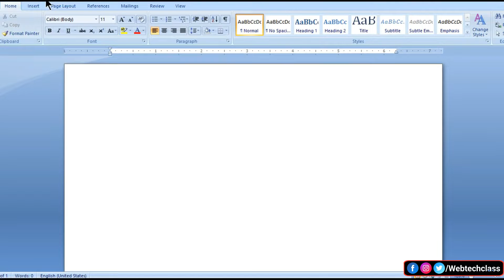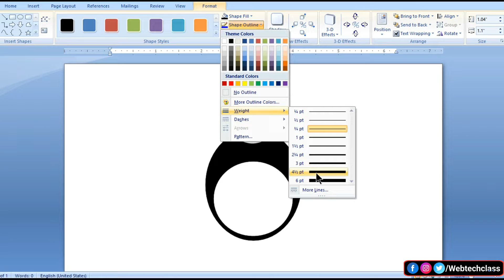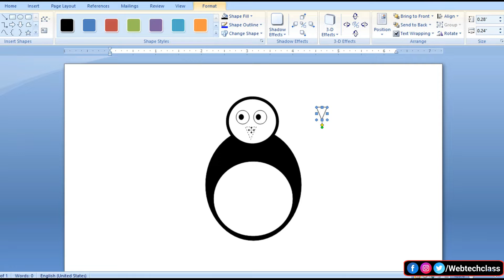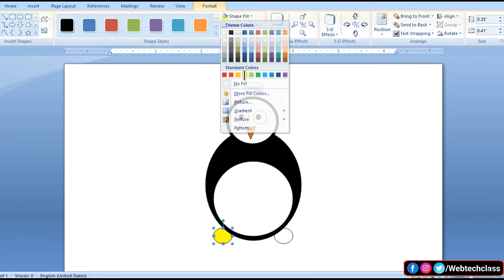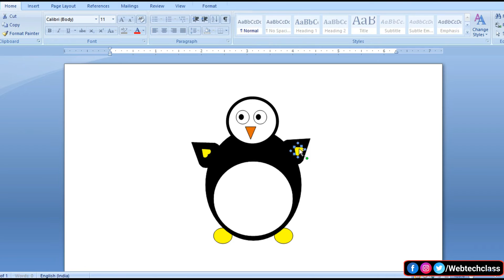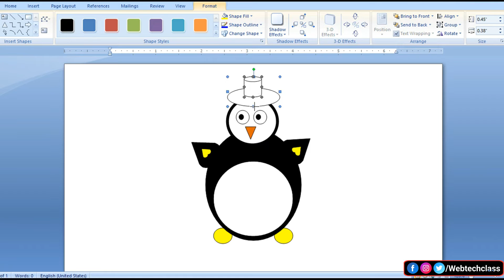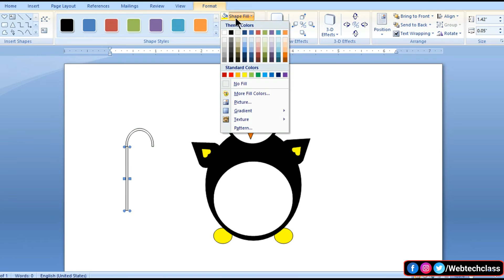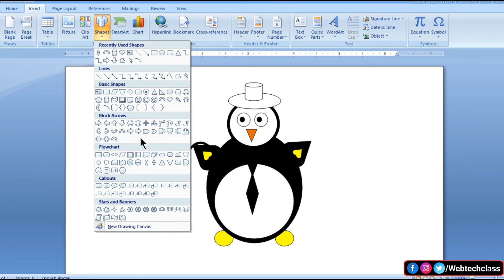How to Draw a Penguin Using Shapes in Microsoft Word? | Microsoft word me penguin draw kaise kare?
About this Video :
Today's in this video you have been taught How to Draw a Penguin Using Shapes in Microsoft Word. I hope you will definitely like the video. Thank you so much.

My Mic
My Tripod
My Laptop
My mobile